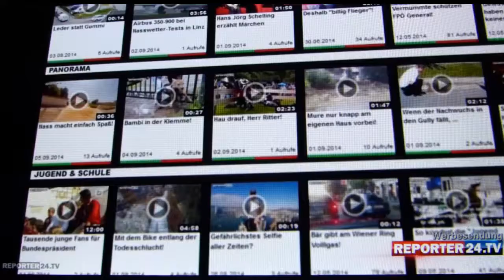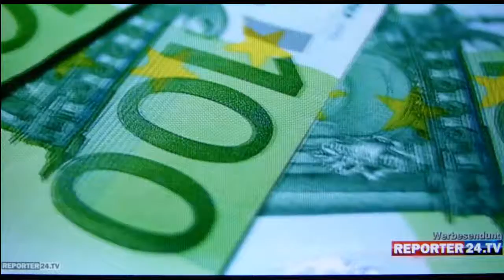REPORTER24.TV RTL2 Ausstrahlung von 09.12.2014 by Werniversum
Wenn Du mein Video gut findest wäre ein "Gefällt mir" sowie ein kurzer Kommentar dazu von großen Nutzen für die Produktion von weiteren Videos.